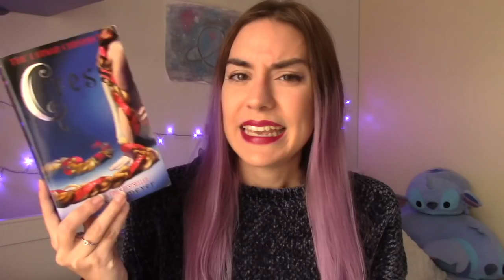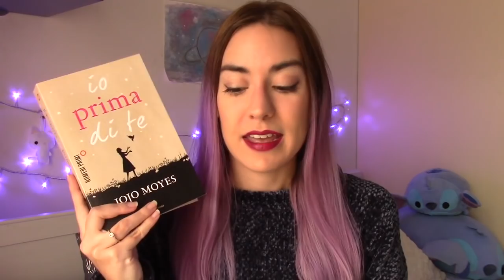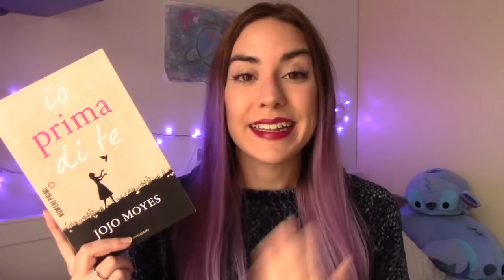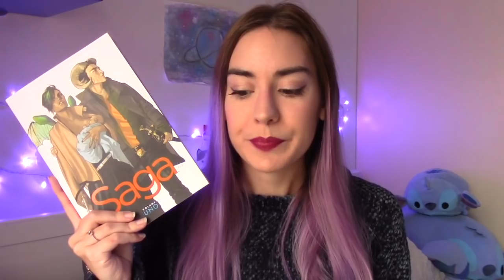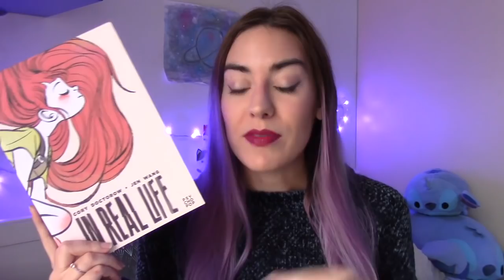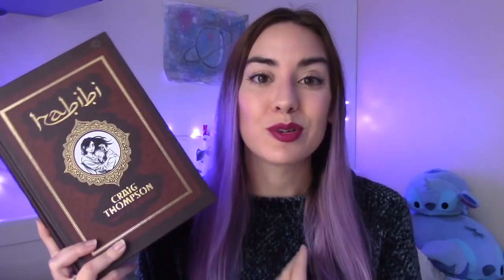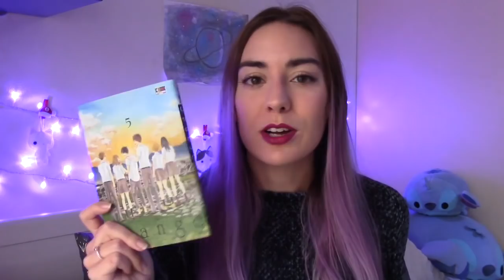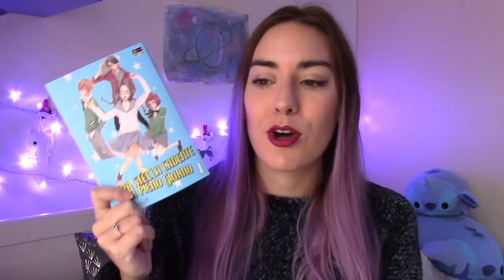LETTURE TOP 2016 (libri, graphic novel e manga)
Ecco i libri, fumetti e manga che ho più amato nel 2016! Se siete curiosi di sapere quali erano state le mie letture preferite del 2015 trovate il video qui
Fatemi sapere quali sono state le vostre letture top :)

“La straniera” Diana Gabaldon

“Cress” Marissa Meyer

“Saga” Brian Vaughan e Fiona Staples

Per ogni acquisto Amazon mi darà una piccola percentuale che potrò usare per migliorare il canale e acquistare nuovi fumetti/libri di cui parlarvi. Un immenso grazie ♡